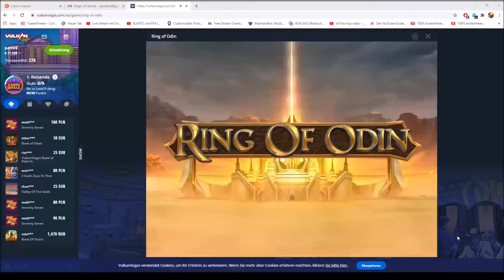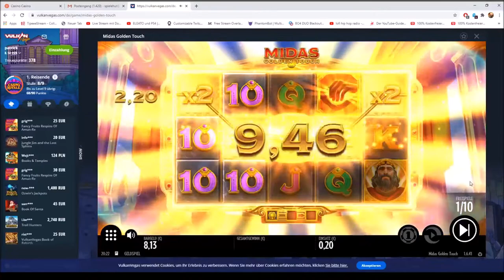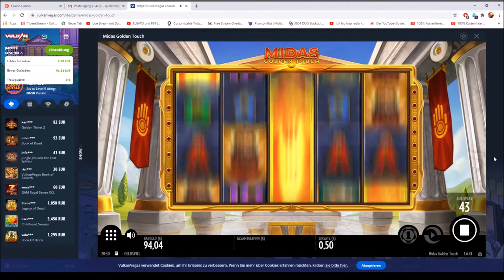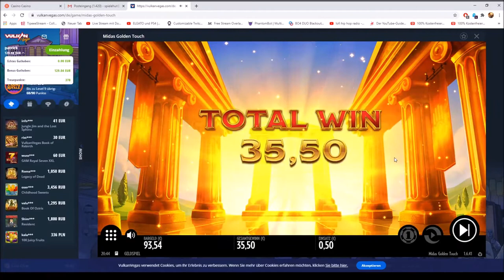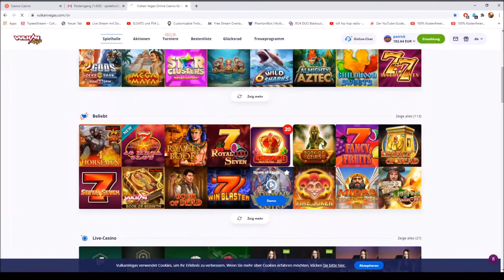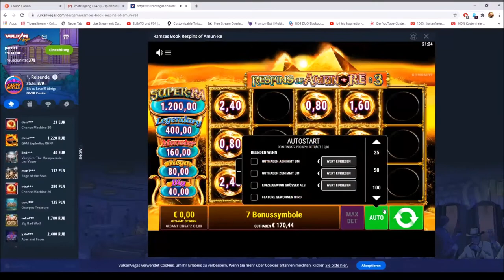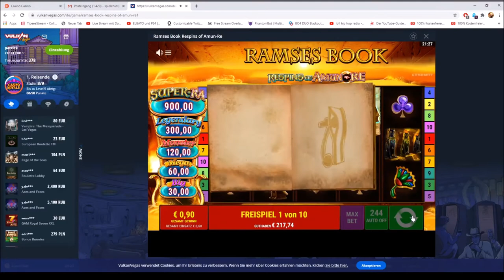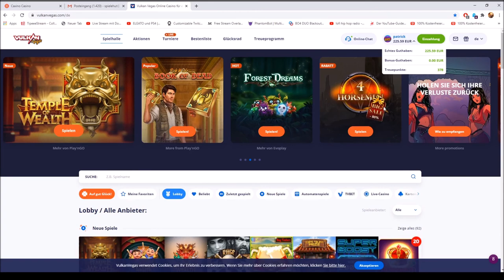!!!! Aus FREE SPINNS 200 Euro Echtgeld !!!! NICE